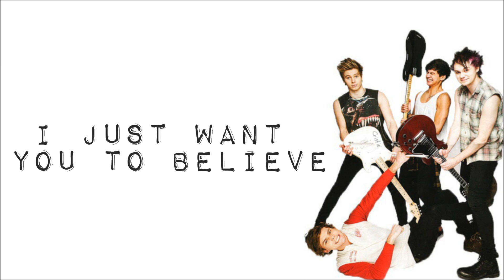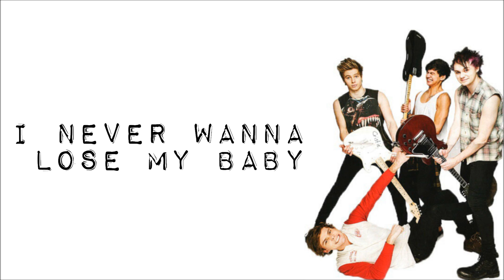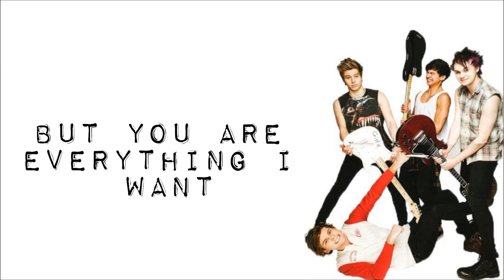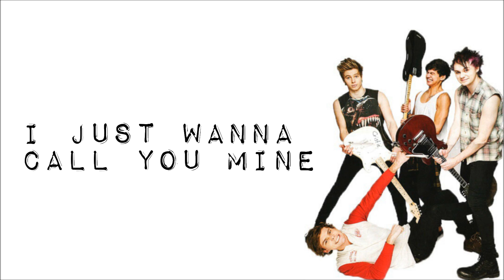5 Seconds of Summer- Everything I Want (Lyrics)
Another old song 5SOS wrote/performed.
I love it so much, oh my god.